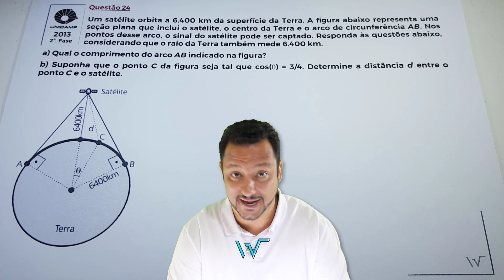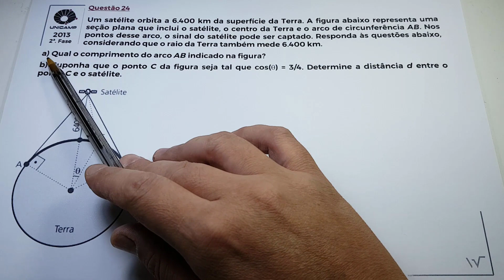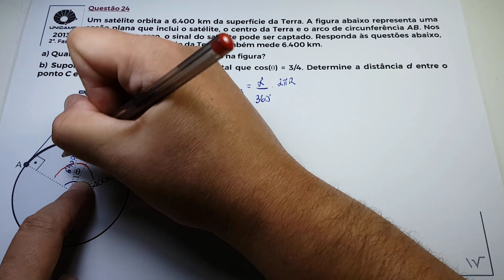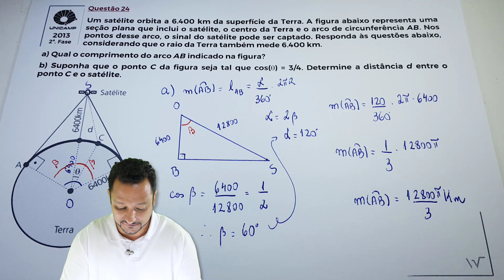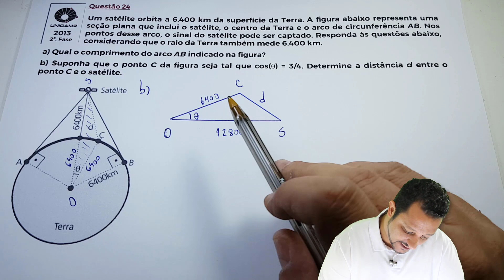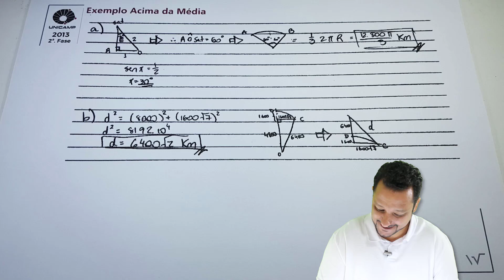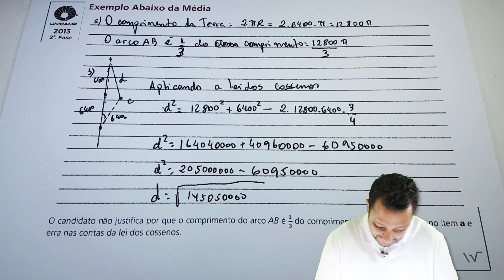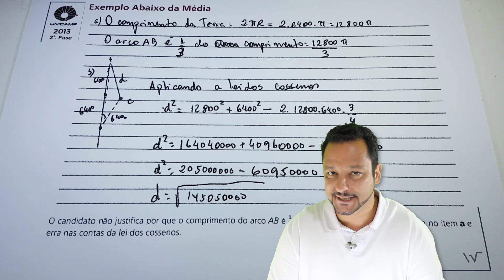Unicamp 2013 (2ª F. - Q.24) | Lei dos Cossenos e Medidas de Arcos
Resolução de uma questão da segunda fase da Unicamp, de 2013, envolvendo Medidas de Arcos e a Lei dos Cossenos, uma questão muito boa de Geometria Plana e Trigonometria.

Enunciado:
Um satélite orbita a 6.400 km da superfície da Terra. A figura abaixo representa uma seção plana que inclui o satélite, o centro da Terra e o arco de circunferência AB. Nos pontos desse arco, o sinal do satélite pode ser captado. Responda às questões abaixo, considerando que o raio da Terra também mede 6.400 km.
a) Qual o comprimento do arco AB indicado na figura?
b) Suponha que o ponto C da figura seja tal que cos(téta) = 3/4. Determine a distância d entre o ponto C e o satélite.